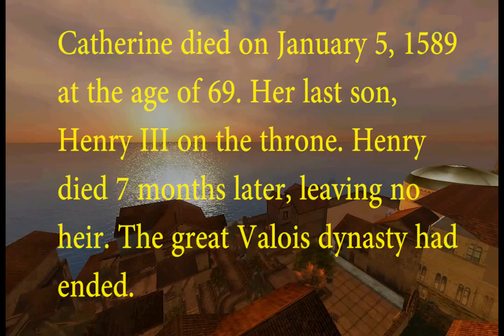Catherine de Medici - St. Bartholomew's Day massacre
Machinima depicting the events leading to the St. Bartholomew's Day massacre, August 21, 1572. In fulfillment of assignment requirements for San Jose State University, Department of Library & Info Science Department, LIS-287 course. Spring, 2014.